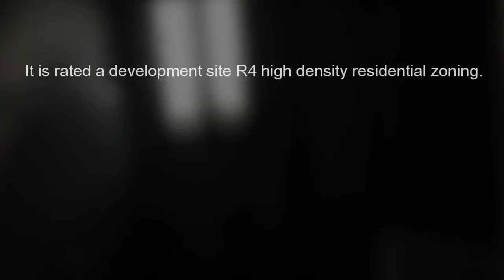House for sale Miranda, 11 Urunga Parade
Beatiful House for sale(5bedrooms, 2 bathrooms) in Miranda.